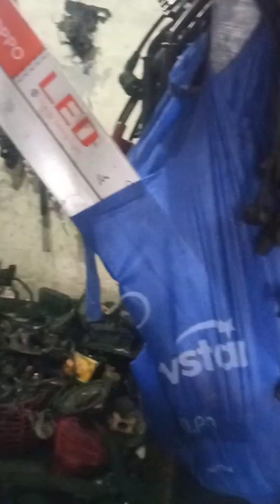Baka may need po kayo mga parts pasyal po kayo sa brgy Malabanias auto parts bos jamitch 09056883143